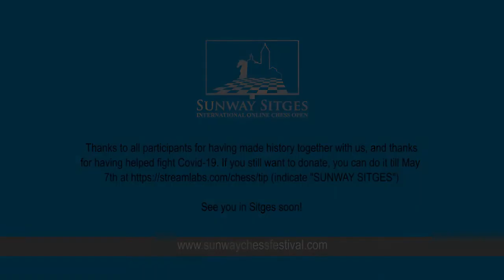Sunway Sitges, the first ever online classical Swiss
During the world's confinement period in 2020 because of the pandemic of coronavirus, Sunway Sitges organized the first ever online chess tournament (open) with a classic time control (90'+30"). Over 400 players from 77 countries participated, and benefits were donated to a local hospital of Sitges. We were fortunate to have supportive messages of up to 12 men and women chess world champions from around the world, which was a nice suprise for all participants in the tournament.

The tournament featured 9 rounds and a playoff with 16 players (both in section A and section B of the event), and the final winner was former junior world champion and reigning African chess champion, GM Ahmed Adly, from Egypt.

Our only hope was to provide some fun with the most similar event to an over-the-board tournament for all that people who are staying at home, cooperating so that this health crisis can finsish as soon as possible, who enjoy online chess, but wanted to be able to play with other time controls apart from blitz or rapid ones. It turned out that we were the first in history to organize such an event, and we are thankful to our staff, to the arbiters and to Chess.com support, so that it could happen and we could write some history together.

Sunway Sitges International Chess Festival aims to be back in December 2020 as usual, hopefully once this pandemic that is affecting the whole world is over.